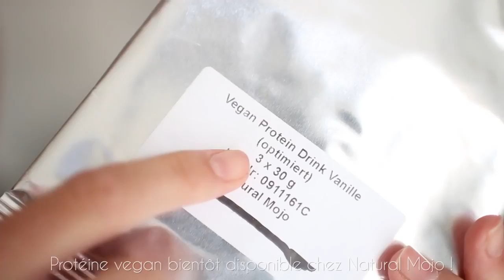LA VERITE SUR LE FITNESS